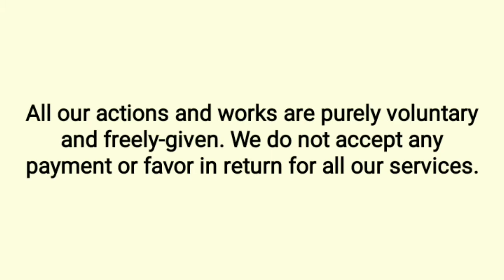MAAGANG PAMASKO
SUKLIAN NATIN ANG KABUTIHAN AT KASIPAGAN NILA